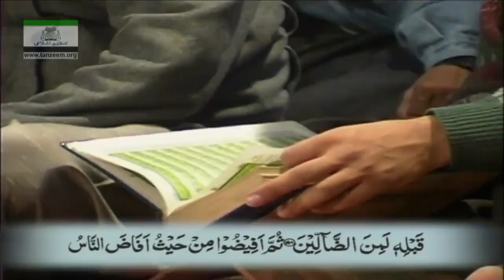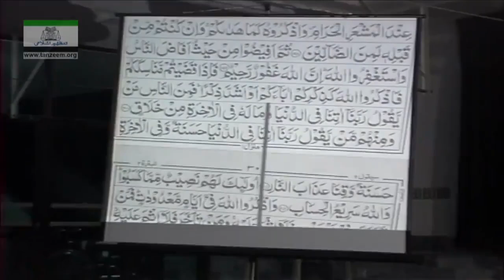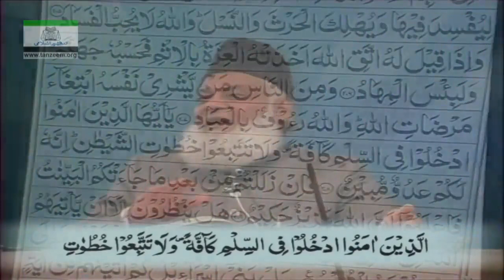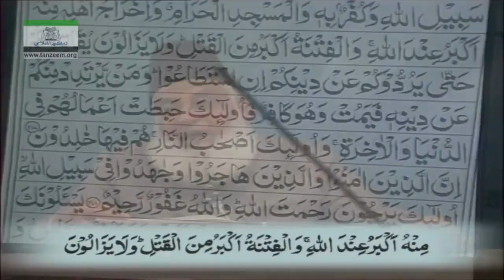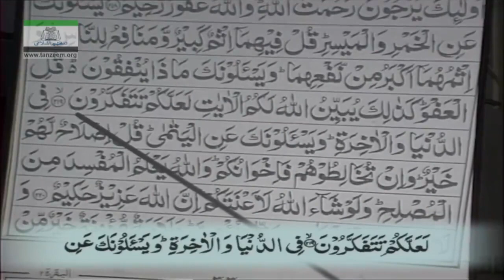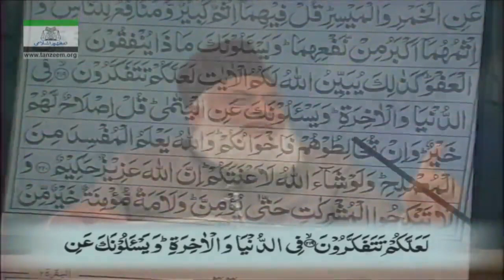Video13/108 of Series | 02 Al-Baqarah_197_To_228 | Quran Tafseer | Dr Israr Ahmed | Bayan ul Quran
He was the founder of Tanzeem-e-Islami, an offshoot of the Jamaat-e-Islami. He wrote about sixty books about Islam and Pakistan.

He recorded 108 lectures on the Tafseer of the Holy Quran, Commonly known as Bayan ul Quran. Which briefly explains the ayaat of Quran.